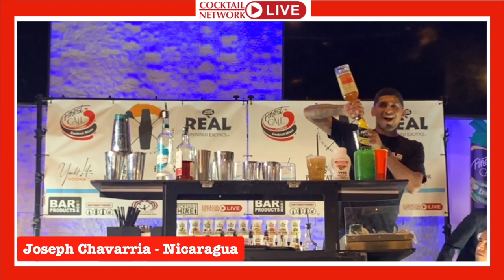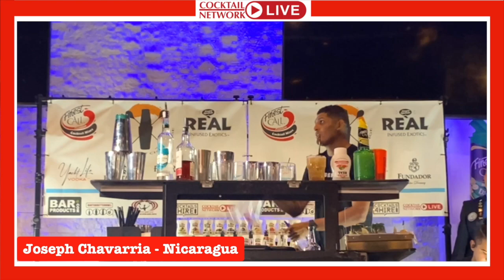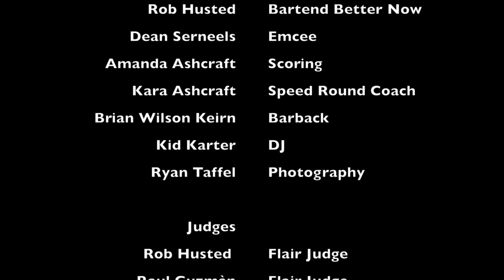Cocktail Art Challenge - Flair Bartender and Mixologist - Joseph Chavarria Nicaragua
Cocktail Art Challenge is a Mixology based Flair bartending competition. All of the bottle flipping bartenders need to also make an original cocktail that will be taste tested by industry judges.

Let us help you get started on your Professional Bartender Journey?
Bar Products is one of the longest running sponsors of bartender's around the world.

AWARDS POSTED BELOW

Competition Date: June 11-13, 2023
Competition Location:
Biergarten Boca Raton
309 Via de Palmas
Unit 90

Competitors
Pro Division
Mike Hastings (Nashville, TN)
Jean Manuel Griman Linares (Fort Lauderdale, FL)
Olya Sabanina (New York, NY)
Ivan Usov (New York, NY)
Mariano Gil (Brownsville, TX)
Chad Tocco (Fort Lauderdale, FL)
Luis Ortiz (San Jan, Puerto Rico)
Jeff “Flip” Fralich (Saint Petersburg, FL)

Advanced Division
1. Adrian Reyes (Orlando, FL)
2. Carlos Mogollon (Barquisimeto, Venezuela)
3. Joseph Chavarria (Managua, Nicaragua)

Amateur Division
Joshua Kennedy (Palm Beach Gardens,

Emcee @DeanSerneels
DJ Kid Karter
Cocktail Network Live  Allison Scott
Photography Ryan Taffel
Videography VM Cesarphotography

Awards
Amateur Division- $250
1st – Joshua Kennedy – $250 + Trophy

Advanced Division - $850
3rd – Carlos Mogollon– $100 + Trophy
2nd – Adrian Reyes – $250 + Trophy
1st – Joseph Chavarria – $500 + Trophy

Pro Division - $3375
5th – Luis Ortiz – $125 + Trophy
4th – Olya Sabanina – $250 + Trophy
3rd – Chad Tocco – $500 + Trophy
2nd – Mariano Gil – $1000 + Trophy
1st – Ivan Usov – $1500 + Trophy

Most Accurate Bartender
1st – Tamara – $100 + Trophy

Finest Call Stall
1st – Ivan Usov – $100 + Trophy

Best Sponsor Commercial – To be announced on Cocktail Network Live later
1st –- $500

Big Ass Move Award
1st - Mariano Gil - $100